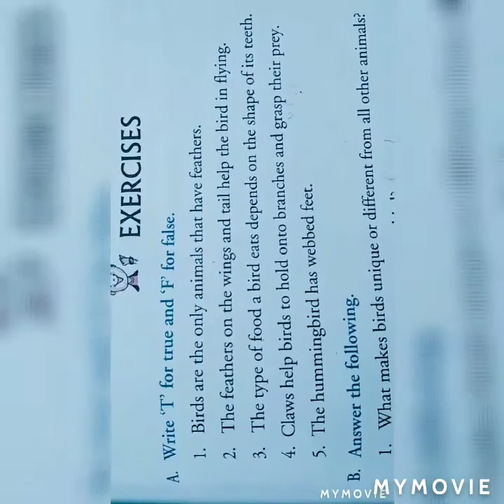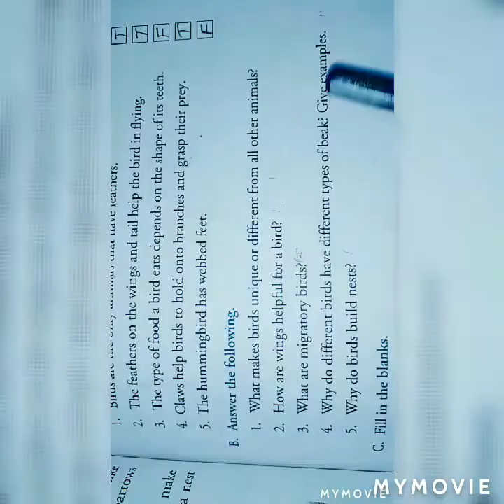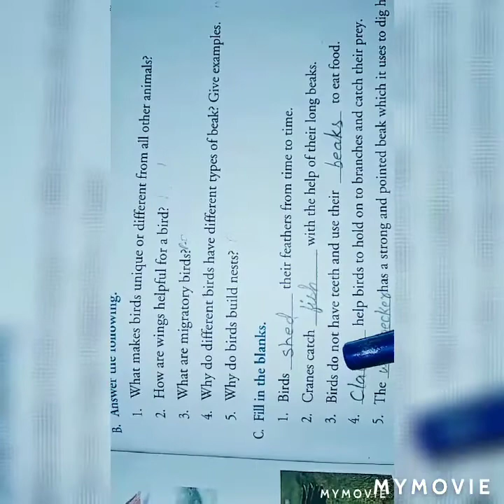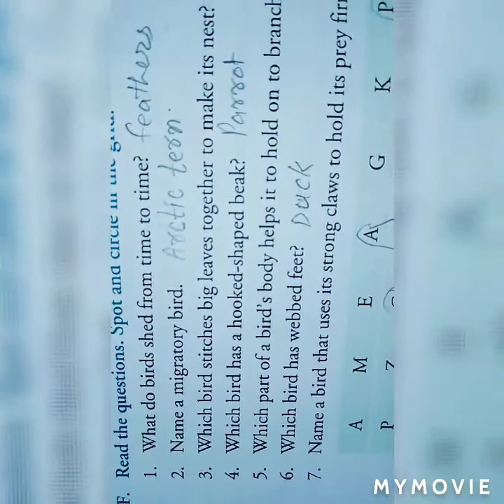Birds Friends of the Sky, chapter 8 With Questions Answers and all exercise Class 3 EVS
birds, friends of the sky, chapter 8 with questions answer and all exercise Class 3 EVS